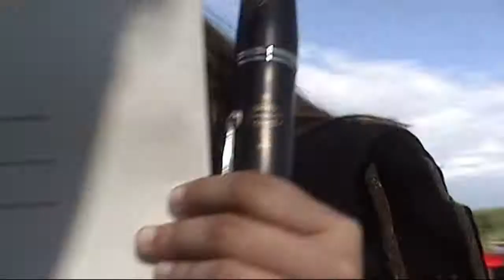VII Festiwal Orkiestr Dętych w Chmielowie 22 06 2014 – część 3 720p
VII Festiwal Orkiestr Dętych w Chmielowie koło Tarnobrzega 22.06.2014